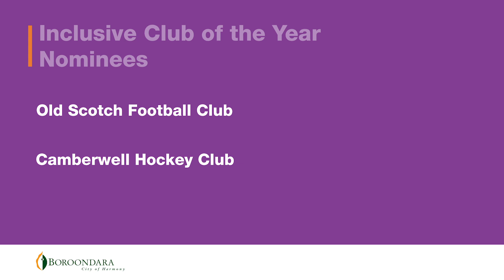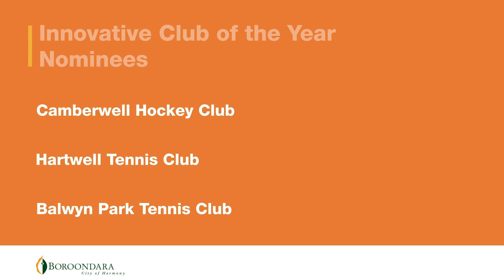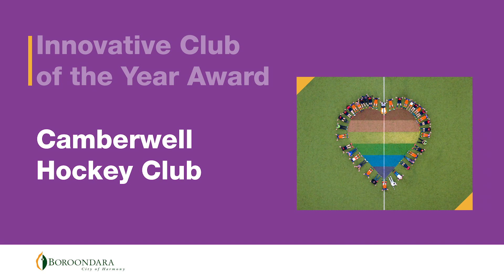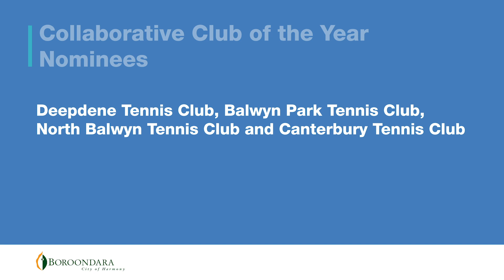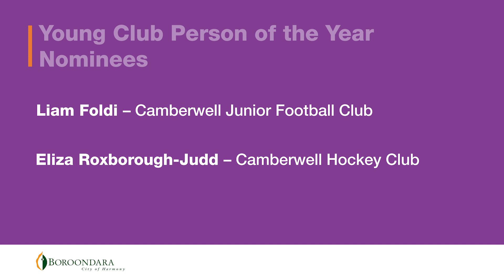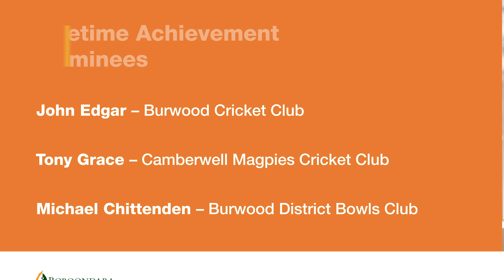Boroondara Sports Awards 2020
Announcing the winners of the Boroondara Sports Awards